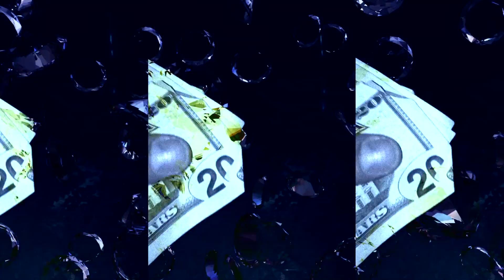Churchills 2/24/15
Collections of gifs from The Secondhand Outfit (aka Jasper and NameBrand) at Churchills in Miami opening up for Lee Bannon, Ratking and Trash Talk. Song is "Black Lodge Squadron" by 7steps2hell (bandcamp.7steps2hell.com) Super Early. All images are gifs taken with the Phhhoto app. Squad